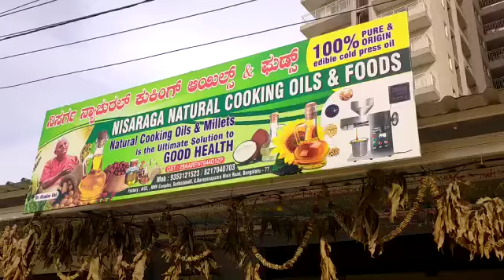COCONUT Oil Making Machine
Video from Hinesh Jain